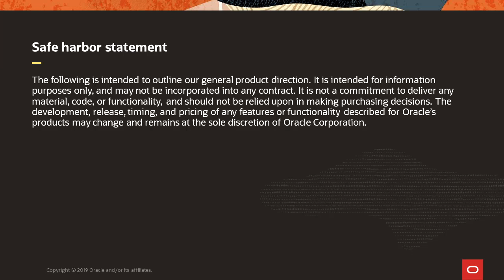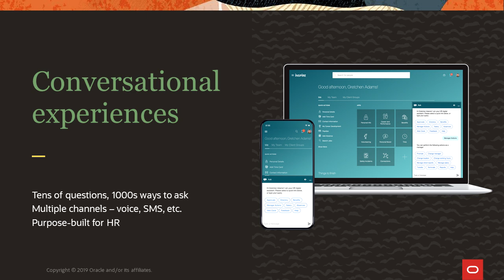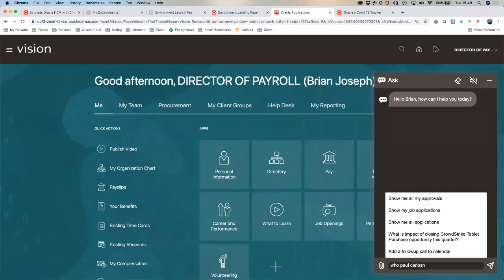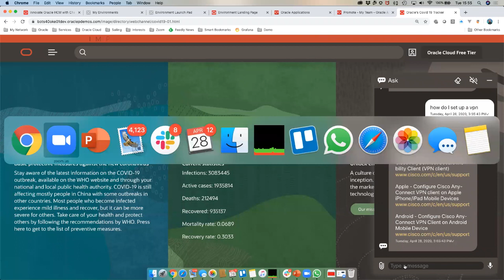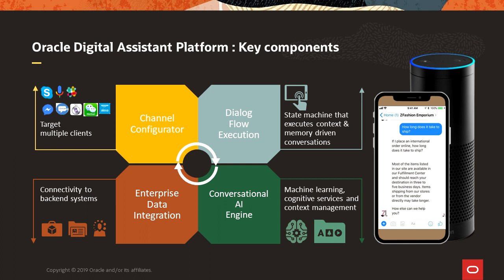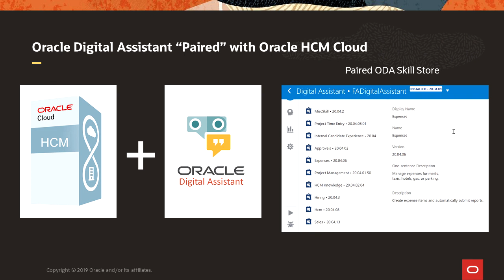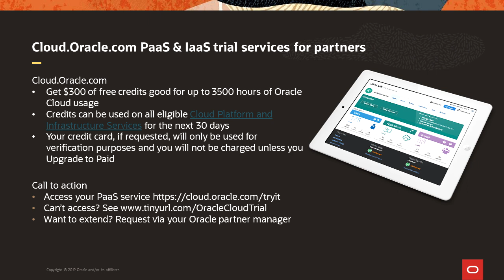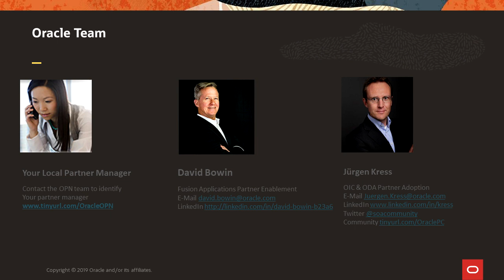Innovate HCM with Chatbots based on Oracle Digital Assistant - PaaS Partner Community Webcast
Chatbots have quickly become a critical platform for interacting with users, customers, and prospects. Organizations can now engage customers and employees in a proactive, personalized way, at scale across web, mobile, and messaging platforms.

In Human Capital Management chatbots improve access to employee resources and automate talent acquisition and onboarding procedures.

For regular updates please register for the free Oracle Developer Partner Community